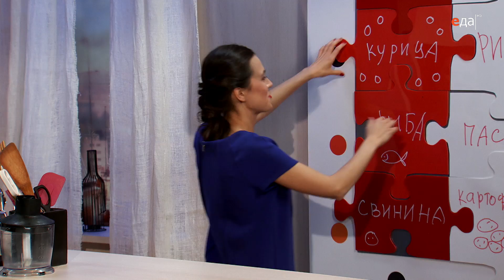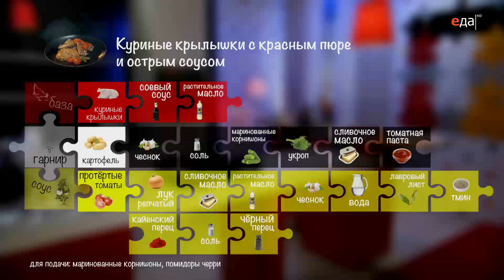Курица — картофель — томаты | Если ужин быстро нужен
Готовим куриные крылышки с красным пюре и острым соусом. Ингредиенты, способ приготовления, пошаговый рецепт

О рецепте:
Если ужин быстро нужен — значит, пора действовать! Проводим ревизию съестных запасов, выбираем, что хочется сегодня, и приступаем: куриные крылышки с красным пюре и острым соусом — отличное решение для быстрого ужина!

О проекте:
Если ужин быстро нужен, нельзя полагаться на случайность. Любая импровизация хорошо продумана заранее. Катя Скворцова расскажет об универсальной схеме — конструкторе ужинов. 12 ингредиентов, 3 составляющих и множество разнообразных рецептов! Идеальные сочетания для идеальной хозяйки!